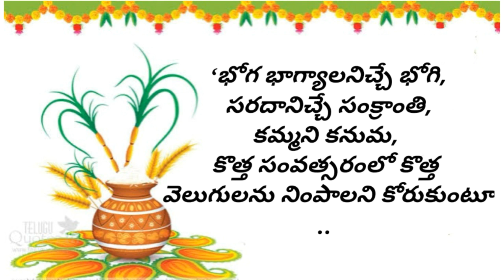Sankranthi Status || సంక్రాంతి శుభాకాంక్షలు || Happy Pongal